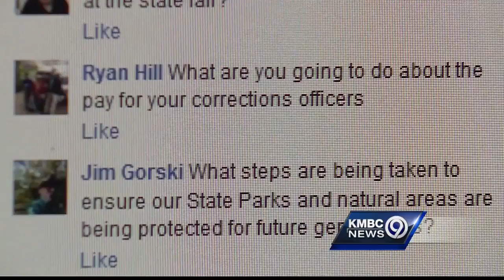Gov. Greitens tackles issues at Mizzou, and questions on jobs in facebook live session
About 2,000 people submitted questions for the session.